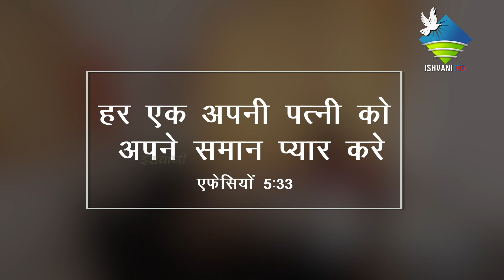Love your wife | अपनी पत्नी को प्रेम करो | Marg Satya aur Jeevan | Short filler | 2022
-CREW -
Director : Remya Mathew
Camera : Bennet P Biju
Editing :   Remya Mathew
Audiography: Jomy Jose
Lights : Shibu Wayanad
Co-Ordinator : Fr Stanto Vazheeparampil
Special Thanks : Fr Joseph Kappiripparampil, Joemon M.J, Vidhya Panwar

     -𝗔𝗡𝗧𝗜-𝗣𝗜𝗥𝗔𝗖𝗬 𝗪𝗔𝗥𝗡𝗜𝗡𝗚-

This content is Copyrighted to  Ishvani Television. Strict action will be taken against those who violate the copyright of the same.